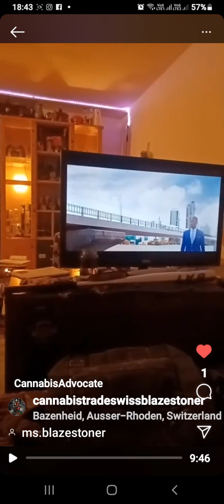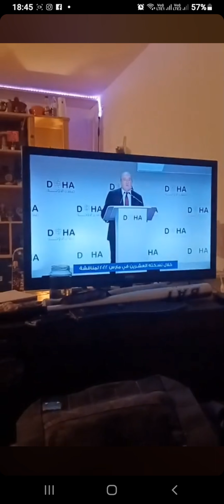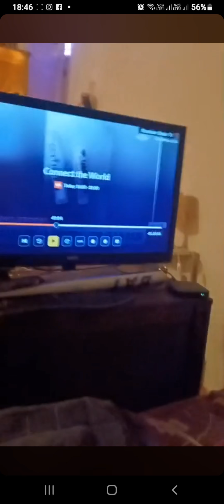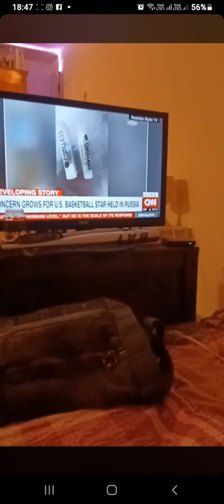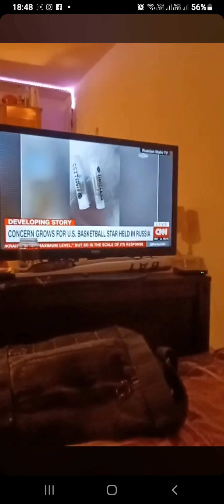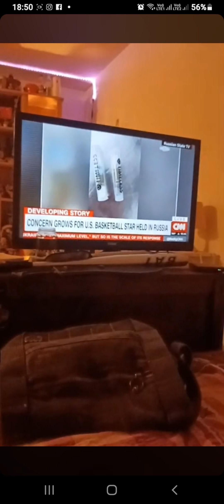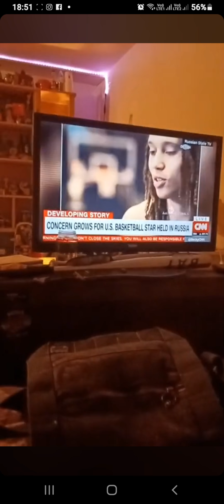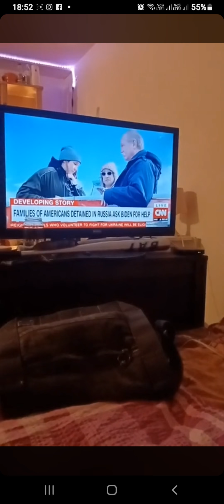blazestoner777show Appeal To Mr.President Putin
Courtesy of cnn